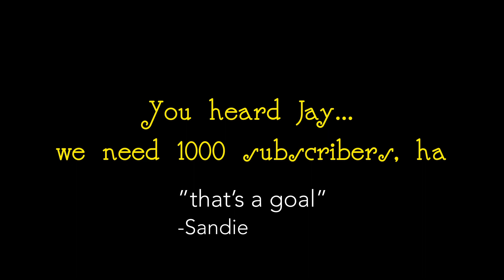A good day!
Plenty people are struggling in life with all sorts of issues. I just wanted to make a series of videos that show how happy life can be by putting in a hard days work and doing what you enjoy, will make you feel good!

Learning my new Canon EOS M50. It's a great camera!